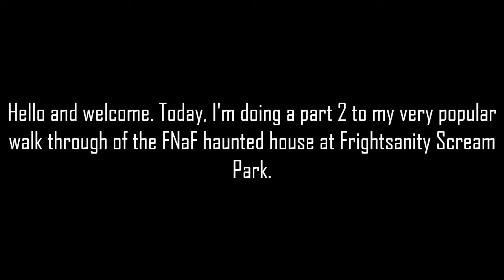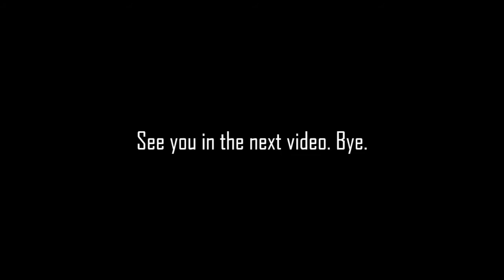Frightsanity Scream Park Haunted House Walk through The Asylum: Insanity Unleashed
My walk through of the FNaF haunted house got so popular, I'm doing a part 2. Warning: This video will contain a lot of blood, disturbing imagery, flashing lights, jump scares, and other horror elements. I would recommend this to 13+.

I do not own this haunted house. This haunted house and the park belong to frightsanity